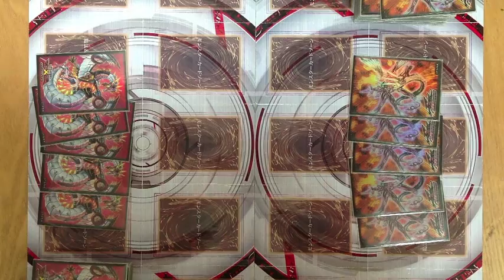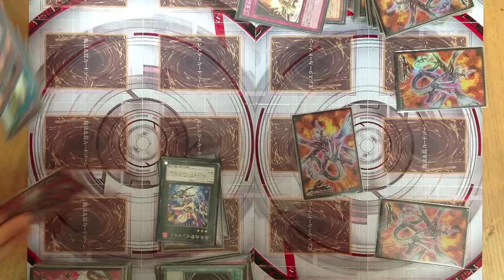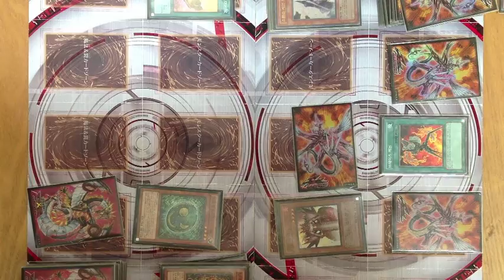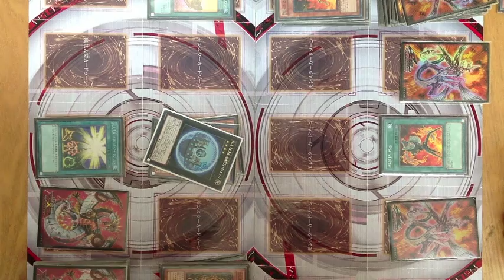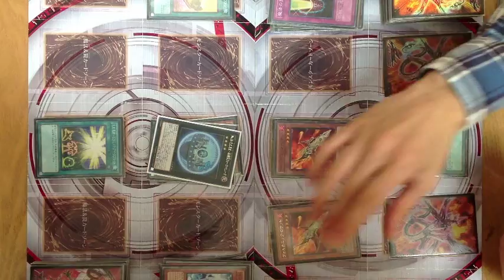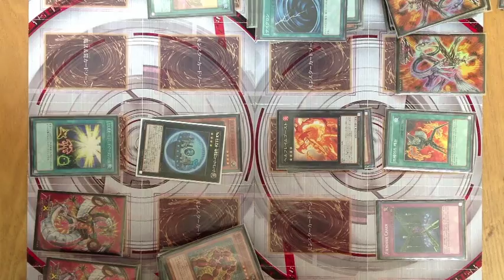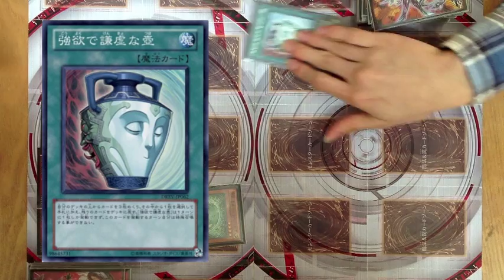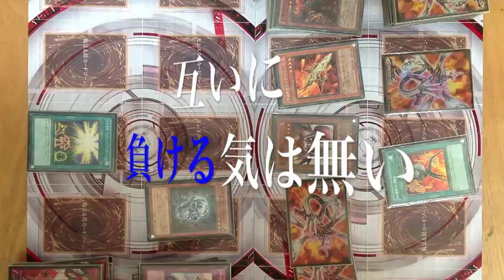俺たちにチョコは無い。 先史遺産 VS ヴォルカニック 前編 UMIHOTARU遊戯王対戦動画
※先史遺産モアイの効果で「先史遺産だけ」とありますが正しくは「先史遺産が存在する時です」申し訳ございません
BGM MuzMUz 魔王魂 煉獄庭園